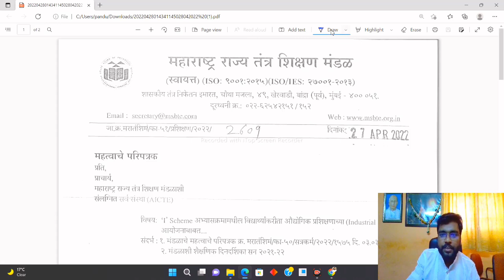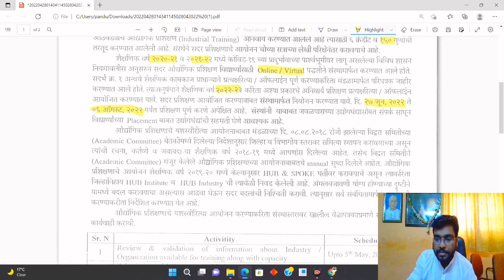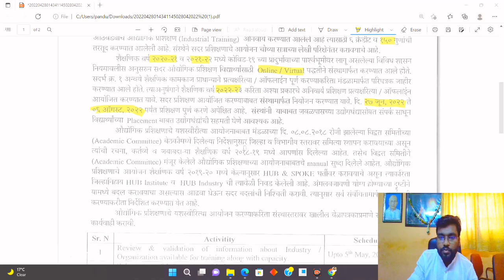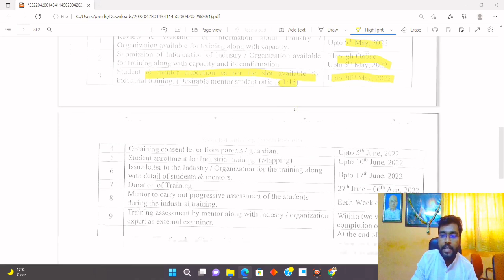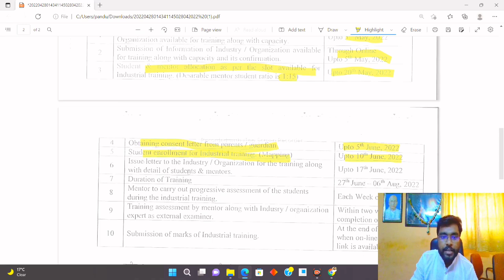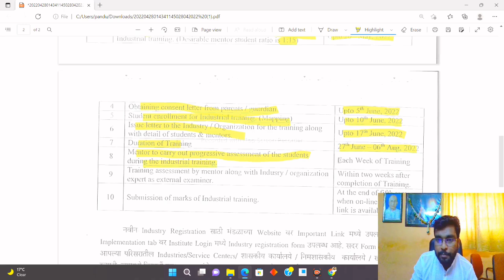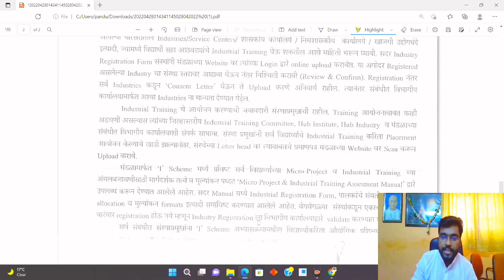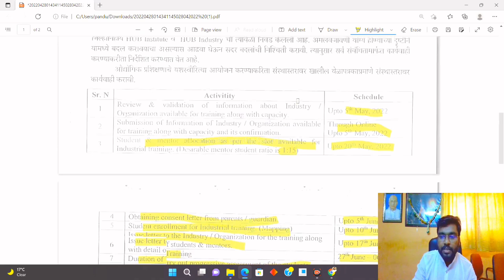Msbte latest updates! Industrial training of 6 weeks compulsory after 4th semester!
msbte summer exam 2022 updates! summer exam MCQ type होणार आहे का? त्याचा gr आला आहे का?

Summer exam 2022 updates! Discussion on uday samant ji and vc of universities meeting!

Final year G to I equivalent subject codes for download question paper and model answers
Click link given below 👇

 @Vineet's Talk
ExaminationStationaryforsummer2022Examinationcircular
 @MSBTE Mumbai
Non-AICTEconductionofWinter2021Exam

summer 2022 exam online or offline? all doubts cleared! msbte sppu sgbau bamu Batu university 2022 exam updates